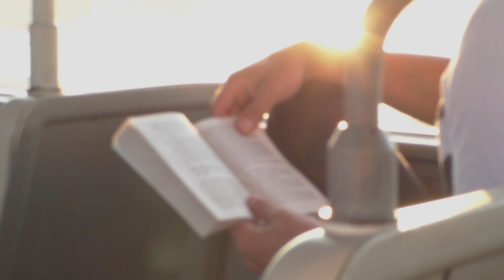IS IT JUST A DREAM |ENG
This is a short story about two young and lonely people. About a boy and a girl. Their life. Their thoughts. But somehow they talk to each other in a dream.